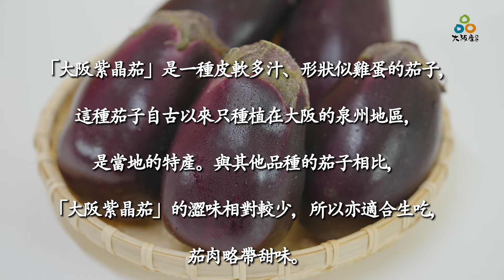大阪紫晶茄食譜視頻_大阪紫水晶茄天婦羅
「大阪紫晶茄」這種茄子自很久以來只種植在大阪的泉州地區，是當地的特產。
「大阪紫晶茄」含有很多汁而外形像雞蛋。
與其他品種的茄子相比，「大阪紫晶茄」味道溫和茄肉帶清甜，所以適合生吃。
這裡有一些您可以在家輕鬆烹調的食譜。

泉州水なすは食の都「大阪」の泉州地域で栽培されている野菜です。水分が多くて柔らかく、あくが少なく独特な甘みがあるため、生でも食べられます！本動画では、ご家庭で簡単に作れるレシピをご紹介します。